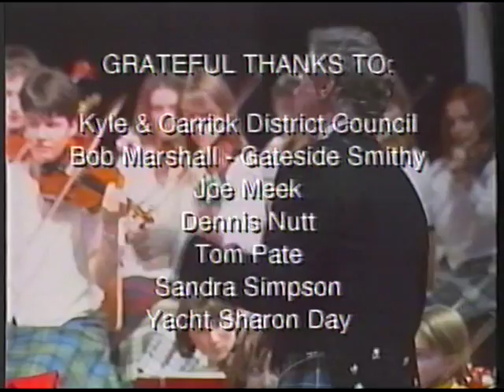AFO Eightsome Reels 10th Anniversary Concert 1992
Here's a blast from the past!  Can you keep up?  Who can you spot - Kathleen Terras, Alistair McCulloch, Blair Parham (with perm!), Andrew McGarva, Fiona O'Connell, Ellen Martin, Susan Docherty, Elaine McClure, Caroline Lambie, Willie Weir and of course Mr G!